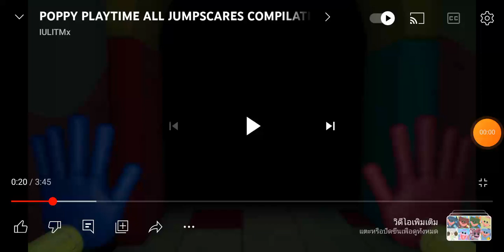poppy​ playtime​ chapter​ 1​ huggy wuggy jumpscares​ 1